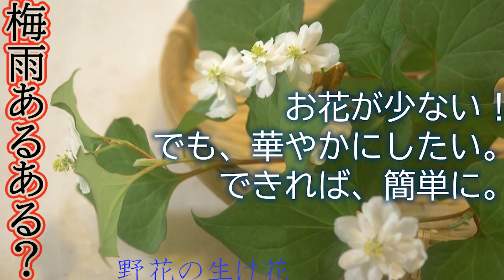【紫陽花いろいろ】目から涼しく❓夏休みの癒し時間【６月の作品まとめ】気軽な生け花鑑賞🎵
今は色褪せつつ紫陽花が、色付き始め～水色やピンクの鮮やかだった頃。
真夏の今と比べると、まだ過ごし易かったかもしれない時期。
難しいことは忘れて、ぼんやりと眺めてもらえると嬉しいです。

このチャンネルでは、日常によくあるお花をメインに生け花しています。
身近にあるものなら、生け花するハードルが下がり、
やってみよう♪と気軽に楽しめる
いけばなLIFE が広がって欲しい☆
そんな想いで活動しています。